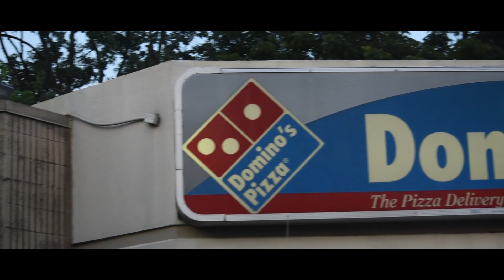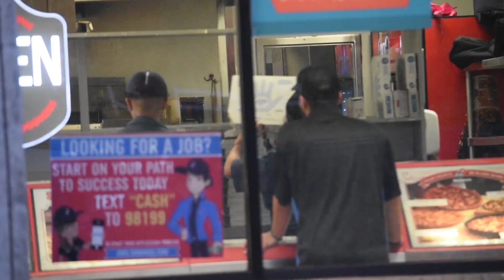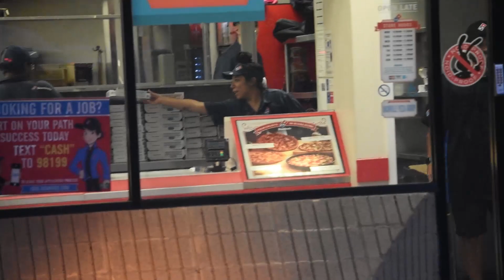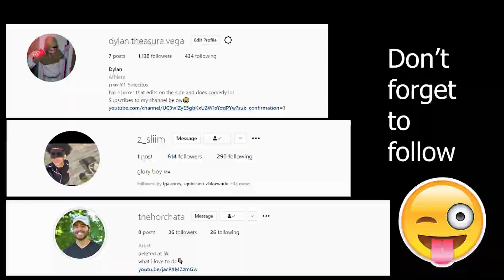Fake Domino's Employee Prank!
Leave a comment on what prank ideas yall would recommend!
Make sure you share this with all your friends and etc.